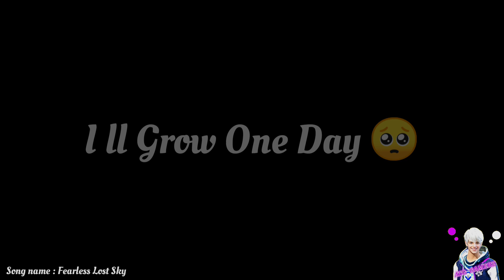Free Fire White T Shirt Crates Event in Pakistan Server | Finally White Turtleneck is Here Freefire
In Game Id : Uid 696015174

Thanks For Great Support ☑️

Thanks YouTube 😊

OB33 UPDATE THEME ALL ITEMS AND EVENTS

TOP FF SONGS CREATORS :
Mr Nova
AnyTime Play
Rowdy Rathore FF
Crazy Streamer
Legendary Smasher
MonsterKing YT
ATG GamerZ

I Just Started Uploading Freefire Lobby Songs Not Theme Songs But after When I got Views in Lobby Vedios so After that I started Lobby & Theme Songs Both Thanks My Lovely Subscribers for Your Love & Support ⚡❤

FREEFIRE PAKISTAN CONTENT CREATORS :
RKG GAMING
PRG GAMERS
RKG ARMY
GAMER ALEEM
ROAR GAMING
BORNSTAR GAMING
HANZALA OP
NOMI FF
MR ABU GAMING
SPARROW FF
QARI FF
ZIDDI PATHAN GAMING
ZIDDI BHAI GAMING
RUFI BHAI
JACK OFFICIAL
OGGY GAMING
RANK ZERO
UA NEWS FF
A7K GAMING
KHANZADA GAMING
ESHAL GAMING
AVATAR GAMING
FAREEHA GAMING
JAVERIA GAMING
RKG ZACCY
TOP GAMING MAGIA TGM
ATG GAMERZ

FREEFIRE INDIAN CONTENT CREATORS:
TOTAL GAMING
AS GAMING
GYAN GAMING
LOKESH GAMER
2B GAMER
UNGRADUATE GAMER
UG EMPIRE
SKYLORD
RAISTAR
PAHADI GAMING
BADGE99
HELPING GAMERS
ANKUSH SHARMA
SRIKANTA GAMING
CR1 GAMING

SOME OTHER FREEFIRE TOP CONTENT CREATORS:
NOBRU BRAZIL
WHITE 444 YT
NOBRUZERA CLIPES
BNL GAMING
BNL
VINZENZO
B2K GAMING
BORN2KILL
RUOK FF
M8N
SYBLUSS
DADVENTURER
DYLAND PROS
SULTAN PROS
ATG GAMERZ